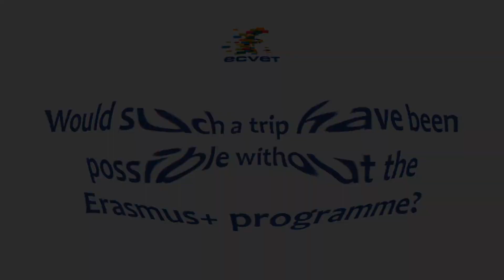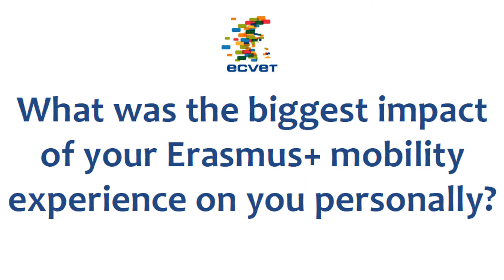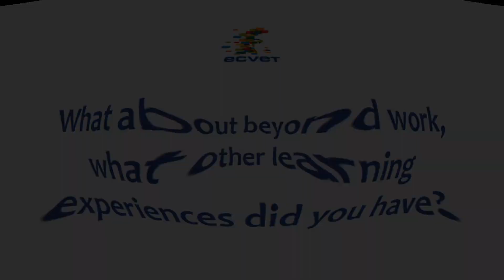ECVET experiences - Welsh apprentices reflect on Erasmus+ mobility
Welsh apprentices, Briony and Shane, share their experience of Erasmus+ mobility, discussing the benefits for themselves and their employer, Tata Steel.
Welcome to the UK National Agency’s YouTube channel for Erasmus+, the EU funding programme for education, training, youth and sport. The programme runs for seven years, from 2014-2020, inviting organisations to apply for funding each year for life-changing activities.
Our YouTube channel features:
- Webinars providing application support and guidance for each Call year;
- Erasmus+ Stories, showcasing inspirational organisations and participants;
- Erasmus+ event highlights and more.
BE SOCIAL WITH ERASMUS+ UK